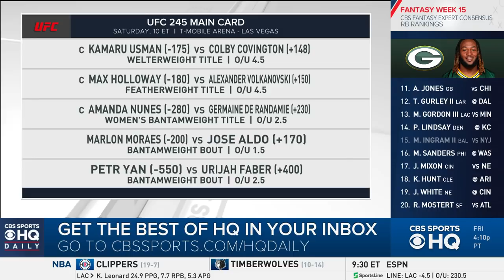UFC 245 Ceremonial Weigh-ins | State of Combat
All of the trash talk has come to an end, so the time for talking has finished and it's time for UFC 245 as the 2019 calendar year reaches its conclusion as well. Saturday night in Las Vegas, UFC 245 will bring us a main event for the welterweight championship featuring the champion Kamaru Usman defending against the polarizing Colby Covington. Not enough? Well, there are two additional title fights on tao as Max Holloway puts his featherweight title on the line against Alexander Volkanovski and Amanda Nunes defends the women's bantamweight championship against Germaine de Randamie.